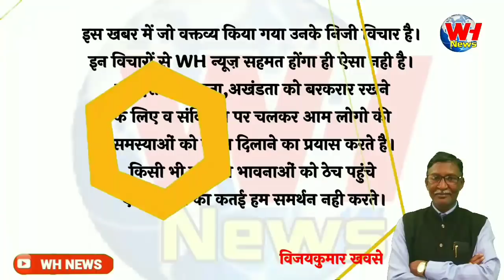SHIV SENA | शिक्षा झाली तरी चालेल भगवा फड़कवणार-हसन मुश्रिफ